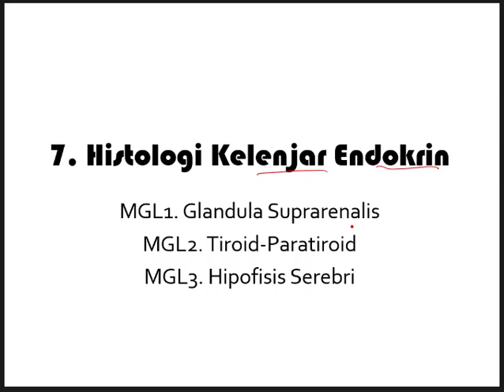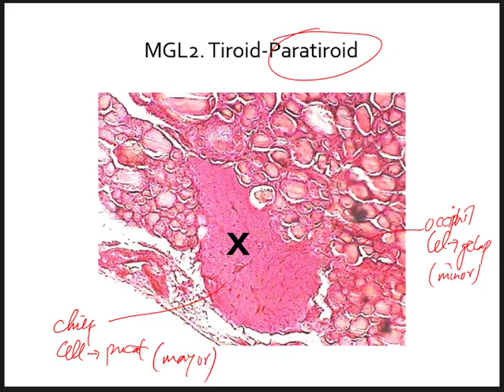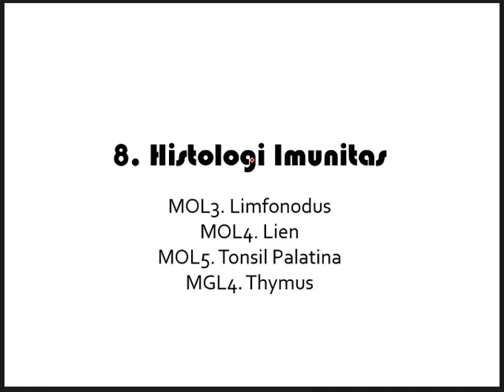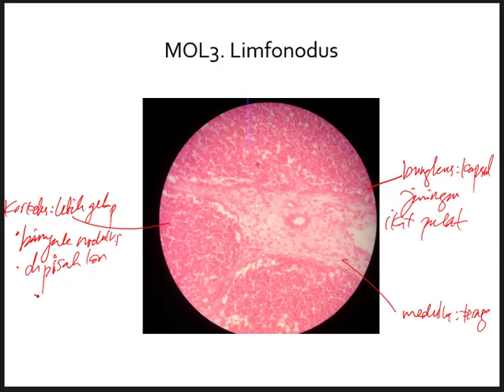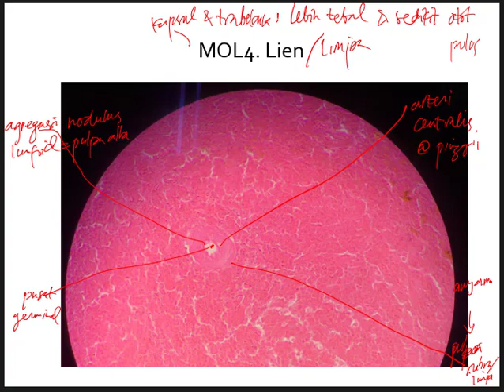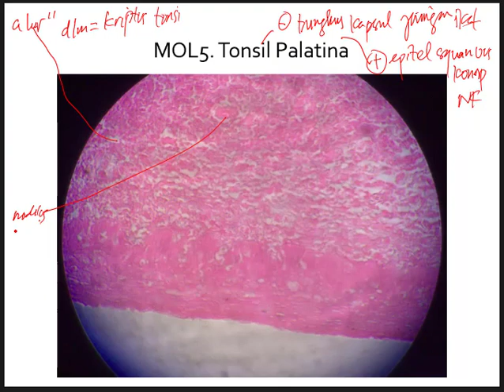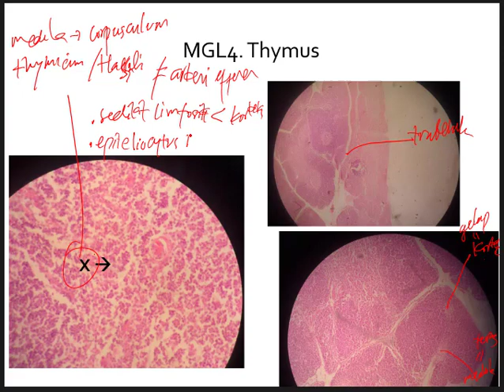Histologi Endokrin dan Imunologi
histologi sistem pencernaan,
histologi sistem urinaria,
histologi mata,
histologi tulang,
histologi sistem reproduksi wanita,
histologi hepar,
histologi sistem endokrin,
histologi jantung,
histologi azril,
histologi blok 5,
histologia b,
tejido nervioso histologia b,
tejido conectivo histologia b,
tejido epitelial histologia b,
fecundacion histologia b,
tejido oseo histologia b,
placenta histologia b,
tecnicas histologicas histologia b,
histologi darah,
pemeriksaan histologi darah,
dannejaha histologi,
cours d'histologie,
histologi esofagus,
embriologia e histologia humana,
histologia e organologia vegetal,
citologia e histologia,
anatomia e histologia,
enao embriologia e histologia,
taxonomia e histologia vegetal,
citologia embriologia e histologia,
biologia embriologia e histologia,
histologi ginjal,
histologi gigi,
histologi hati,
histologi hidung,
histologi jaringan ikat,
histologi jaringan limfoid,
danne jaha histologi,
histologi kulit,
histologi kripta,
histologi kardiovaskuler,
histologi kelenjar adrenal,
histologi sistem kardiovaskuler,
histologie de l'oreille,
histologie de l'oeil,
histologie de l'appareil digestif,
histologie de l'appareil respiratoire,
l'histologie,
introduction à l'histologie,
histologie de l'appareil urinaire,
histologie de l'oreille interne,
histologi muskuloskeletal,
histologi otot,
histologi ovarium,
o que é histologia,
histologia para o enem,
histologi pankreas,
histologi paratiroid,
pembuatan preparat histologi,
histologi sistem pernafasan,
preparat histologi,
pewarnaan histologi,
histologi respirasi,
histologi sistem saraf,
histologi sistem respirasi,
histologi sistem limfatik,
histologi telinga,
histologi tumbuhan,
histologi tulang rawan,
histologi t2,
histologi unila,
histologi veteriner,
histologia y embriologia,
catedra de histologia y embriologia ucv,
histologia embriologia y genetica humana,
histologia y embriologia fmed,
histologia piel y anexos,
histologia tiroides y paratiroides,
histologia hueso y cartilago,
histologia y embriologia bucodental,
zkouška z histologie,
kolokwium z histologii,
egzamin z histologii,
sistema digestivo 1 histologia,
histologia catedra 1,
histologia ross capitulo 1,
histologia 1/9,
histologia clase 1,
histologia aula 1,
histologia vegetal 1,
histologia del corazon 1,
catedra 2 histologia,
histologia vegetal parte 2 kennedy,
sistema digestivo 2 histologia,
histologia vegetal parte 2,
histologie 2 lf,
histologia ross capitulo 2,
tecnica histologica 2,
histologia catedra 2 tejido conectivo,
digestivo 3 histologia,
histologia catedra 3 uba,
histologia sistema digestivo 3,
histologia del riñon 3,
examen de histologia 4/4,
histologia 8 ano,
histologia 9/9
endokrinologi,
endokrin adalah,
endokrin sistem anatomi,
endokrin sistem pankreas,
endokrin ukmppd,
endocrine system,
endokrin sistem soru çözümü,
endokrines system,
endokrin sistem,
endokrin sistemi,
endokrin anatomi,
endokrin sistem anatomisi,
endokrin sistem ayt,
endokrin sistem animasyon,
endokrin bekir avşar,
endokrin anatomisi,
endokrin bezler,
biyoloji endokrin sistem,
fundamentals biyoloji endokrin sistem,
bekir avşar endokrin sistem,
endokrin sistem benim hocam,
senin biyolojin endokrin sistem,
endokrin bölümü neye bakar,
endokrin cerrahisi,
endokrin sistem cikmis sorular,
cici biyoloji endokrin,
cici biyoloji endokrin sistem,
endokrin sistem cerrahisi,
endokrin sistem celalettin hoca,
ceyhan döngel endokrin,
sistem endokrin dan hormon,
dokter endokrin,
endokrin doktoru,
endokrin sistem dilek kuvvet,
endokrin sistem doping hafıza,
dahiliye endokrin,
doc teaching endokrin,
sinir duyu endokrin,
e mesem sistemi endokrin,
endokrin exokrin,
endokrin sistem eis,
endokrin sistem ezber,
endokrin sistem eba,
endokrin sistem eşeysel bezler,
endokrin fizyolojisi,
pemeriksaan fisik endokrin,
fisiologi endokrin,
endokrin sistem fundamentals,
endokrin sistem fundamentals özet,
endokrin farmakoloji,
fizyoloji endokrin sistem,
sistem endokrin ruang guru,
gangguan sistem endokrin,
hocalara geldik endokrin sistem,
endokrin sistem genel tekrar,
hatvani galina endokrin rendszer,
endokrin sistem geri bildirim,
hocalara geldik endokrin,
sistemi endokrin hormonal,
sistemi endokrin hormonet,
selin hoca endokrin sistem,
histologi sistem endokrin,
endokrin sistem hocalara geldik,
endokrin sistem hastalıkları biyoloji,
endokrin sistem histolojisi,
endokrin sistem ilaçları,
endokrin zayıflama iğnesi,
endokrin sistem izle,
sistem endokrin kelas 11,
sistem endokrin kedokteran,
endokrin sistem kampüs,
anatomi kelenjar endokrin,
endokrin kısa özet,
endokrin sistem kısa özet,
kampüs endokrin sistem tekrar,
endokrin sistem kodlama,
limit yayınları endokrin sistem,
endokrin merkez,
sistem endokrin manusia,
materi sistem endokrin,
mekanisme sistem endokrin,
endokrin muayenesi nasıl yapılır,
endokrin merkez sadiq bebirov,
funda mentals endokrin,
endokrin sistem meb kazanım,
endokrin ninja nerd,
endokrin nedir,